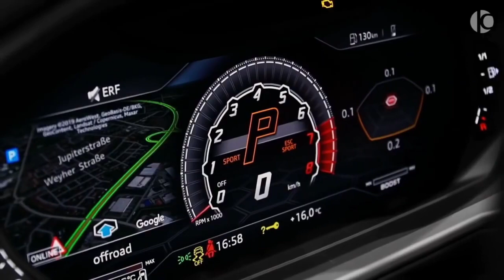NEW LAMBORGHINI MANSORY WILD SUV 2021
Powered by a 4.0-liter twin-turbo V8 engine producing 650 CV and 850 Nm of torque, Urus accelerates from 0 to 62 mph in 3.6 seconds and reaches a top speed of 190 mph. The design, performance, driving dynamics and driving emotion flow effortlessly into this visionary approach to Lamborghini DNA.

The engine is rated at a maximum power output of 478 kW (641 hp; 650 PS) at 6,000 rpm and maximum torque of 850 N⋅m (627 lb⋅ft) at 2,250–4,500 rpm. The Urus has a front-engine, all-wheel-drive layout,[10][11] and a top speed of 305 km/h (190 mph) making it one of the world's fastest production SUVs. The Urus can accelerate from 0–100 km/h (62 mph) in 3.6 seconds and 0–200 km/h (124 mph) in 12.8 seconds.